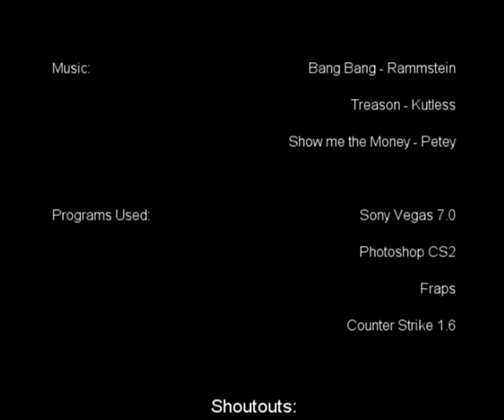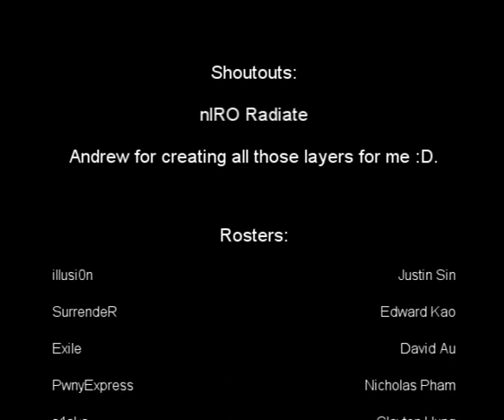Counter Strike 1.6 - Radiate through the Darkness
CS 1.6 Scrim
team.RDT vs. `dK
de_inferno 16-2

team.RDT vs. `dK
de_dust2 16-2

team.RDT vs. [S*K]    LOST but they admitted the usage of hacks.

I do not own, and have not created the music.